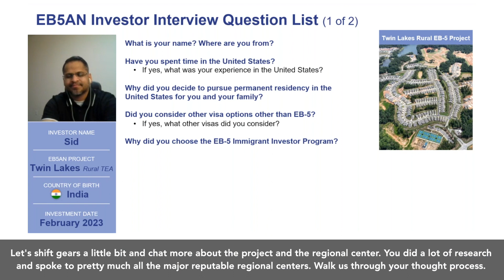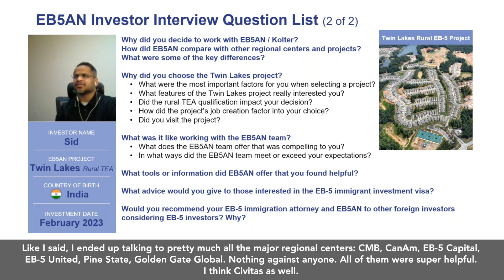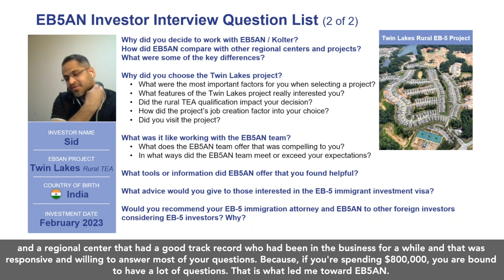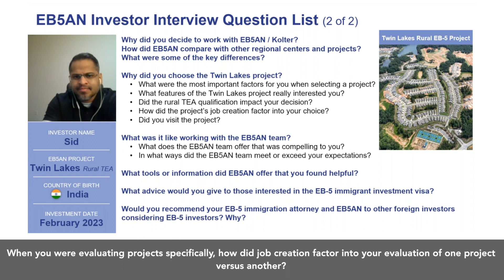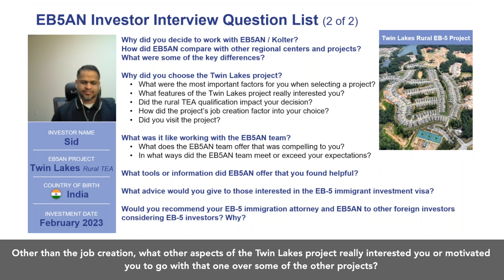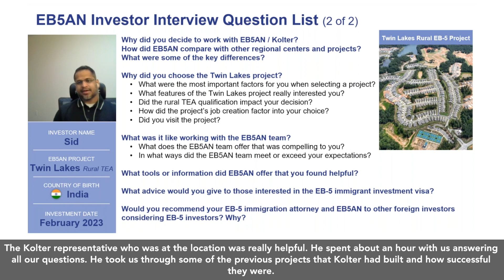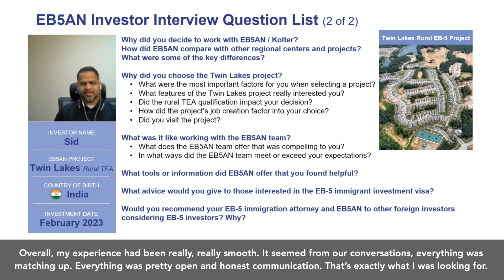EB5AN EB-5 Investor Interview: Sid from India (Highlights)